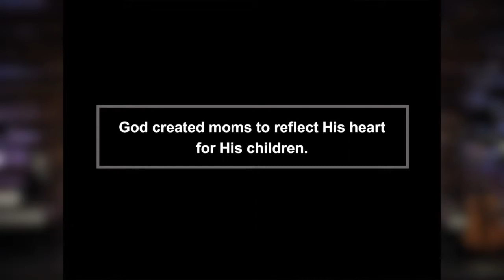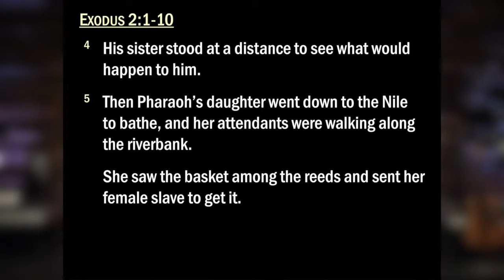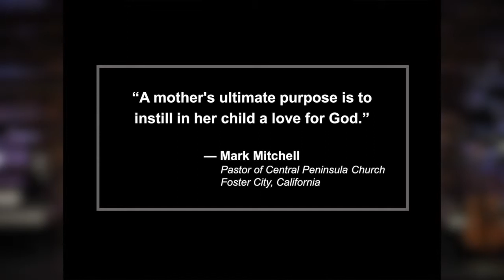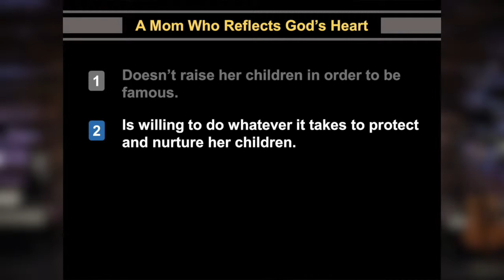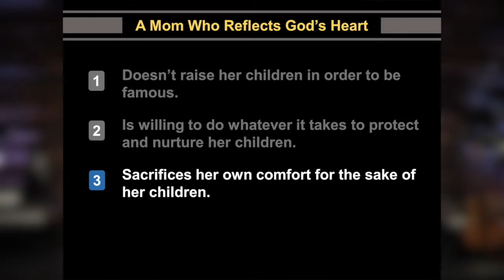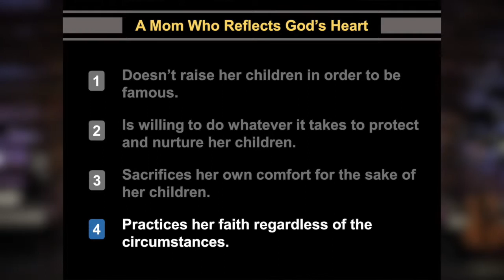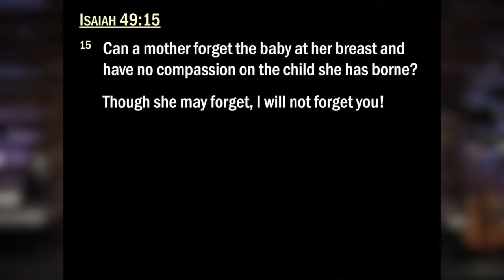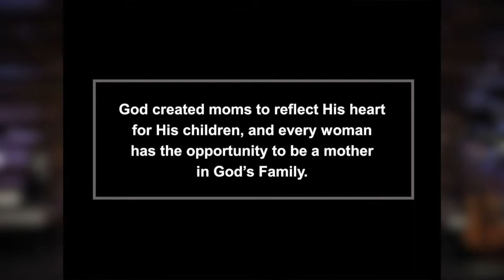2019-5-12 Alderman - The Importance Of Being Mom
Christ Community Church - Sunday Sermon
Title: The Importance Of Being Mom
Speaker: Greg Alderman, Sr. pastor